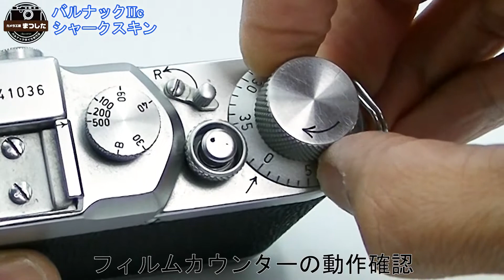バルナックライカIIｃ（2ｃ）シャークスキン オーバーホール済み・６ヶ月保証付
バルナックライカIIｃ（2ｃ）シャークスキン　オーバーホール済み・６ヶ月保証付の紹介です。

不明な点・ご相談などございましたらお気軽にご連絡ください。